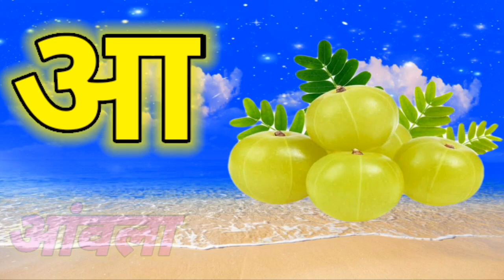अ से ज्ञ तक, क से कबूतर, ख से खरगोश, हिंदी वर्णमाला, बालगीत, हिंदी व्यंजन, क ख ग, अ आ इ ई, vowels 90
Hello friends... 🥰🥰😘🥰

Hindi.

English...